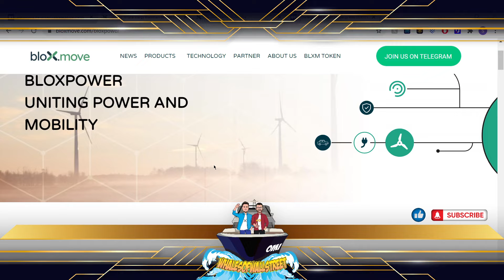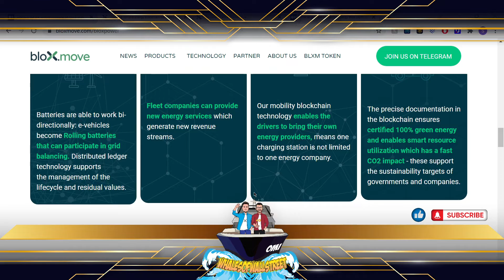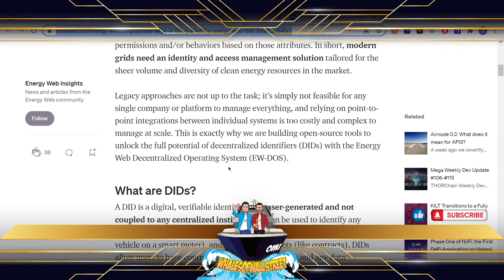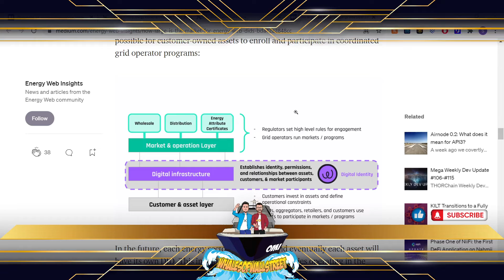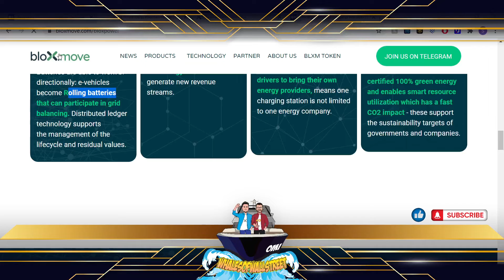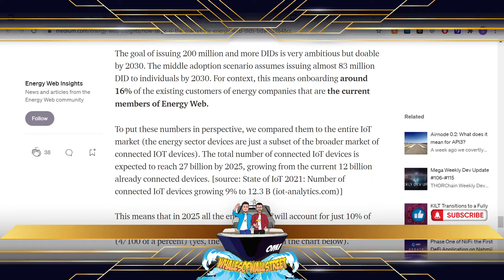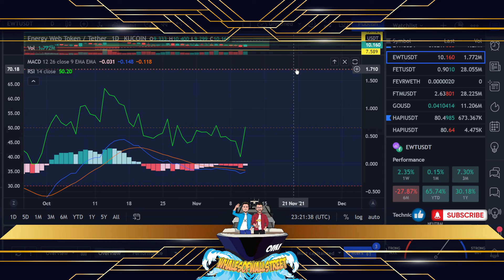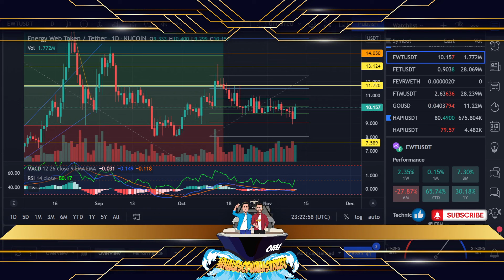EWT Energy Web Token | 1.2 billion DIDs by 2030, Energy Supply via Blockchain & Chart Update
We love this topic and this particular project. Let's take a look at some top level stats of what is to come!